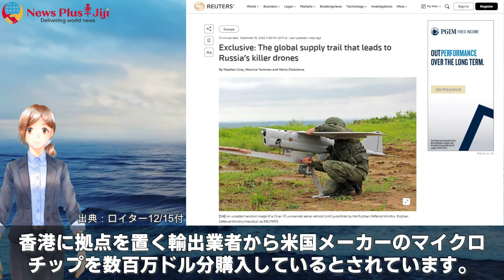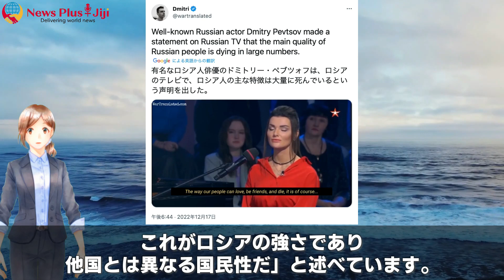「ウ軍容赦なし」ロシア軍弾薬庫が大爆発！露軍大幅増兵もハイマースによる兵站破壊で手ぶら兵増加…ロシアがドローン部品の密輸ルートを確保し日本製部品も軍事転用NATOお手上げ状態に「大統領選までが鍵」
■素材
・BGM&効果音

Writer：豆茶
Navigator：みれい
Video creator:Tzakudama
Other staff：ジェッシー